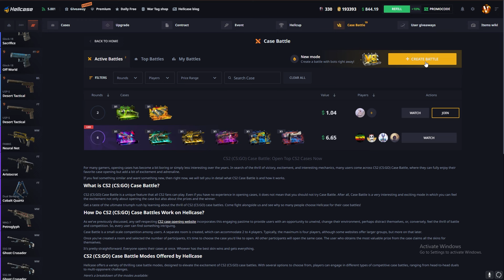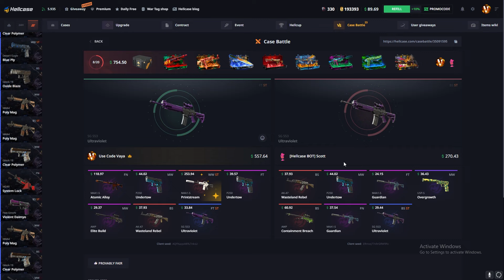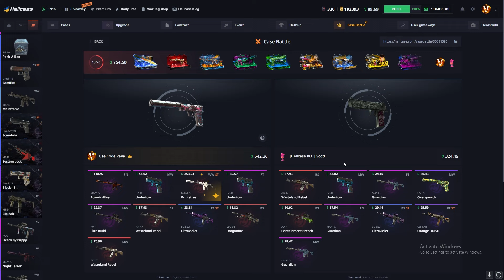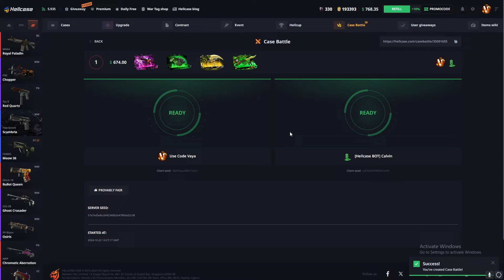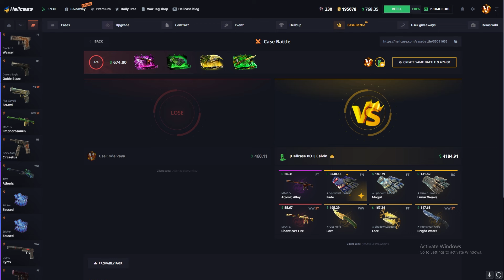HELLCASE $4100 SPEICALIST GLOVES FADE PULL !! HELLCASE PROMO CODE 2024 ! HELLCASE 2024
🎁 Use my link to get FREE $0.70 + 10% Deposit Bonus: Vaya

🔥HELLCASE $4100 SPEICALIST GLOVES FADE PULL ! HELLCASE PROMO CODE 2024 ! HELLCASE GIVEAWAY 2024 ! HELLCASE 2024

🔥Check out this amazing deal on Hellcase! You can get a HELLCASE $4100 SPEICALIST GLOVES FADE PULL , with free shipping! This is a great deal on an amazing knife, so be sure to check it out today!

🔥If you're looking for a great knife at a great price, be sure to check out Hellcase! You can get a HELLCASE $4100 SPEICALIST GLOVES FADE PULL  , with free shipping! This is a great deal on an amazing knife, so be sure to check it out today!

👉 Whats up guys we are play on hellcase. Today we gonna make a hellcase case opening video so ım really excited :) And please click my link for hellcase promo code and this code special ''hellcase promo code 2024''. Hellcase csgo new and cool opening site and hellcase code specially Hellcase Promo Code insane just use my code. 🔥 hellcase, hellcase promo codes 2024 🔥

Hello guys welcome the new video! I hope you guys like my video.

TAGS-